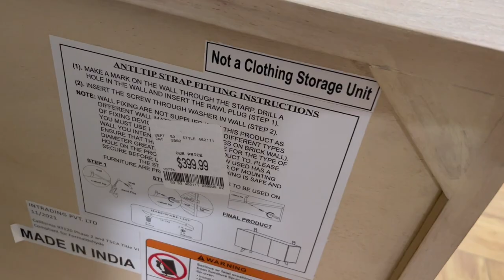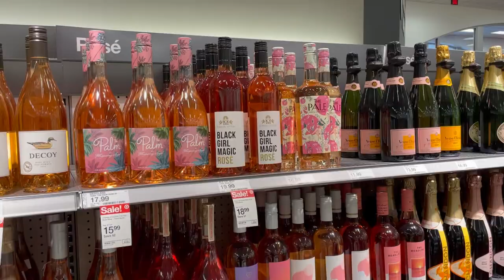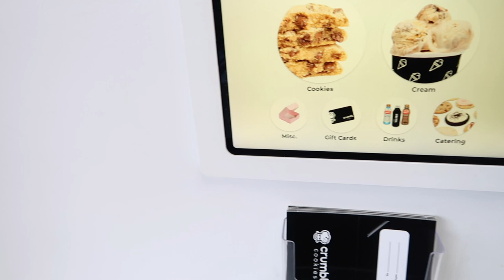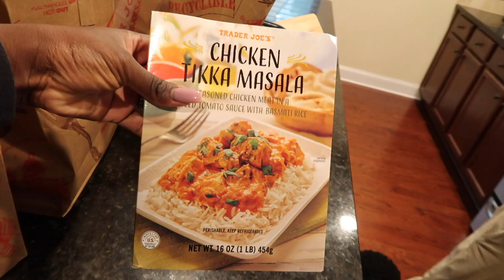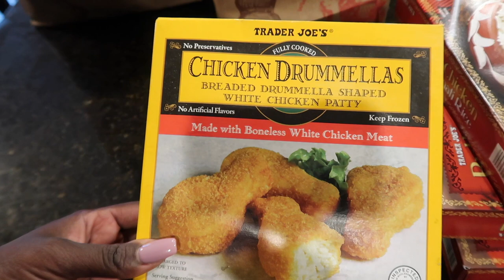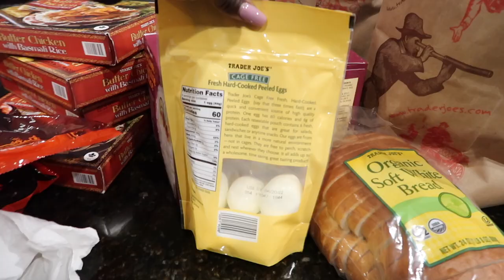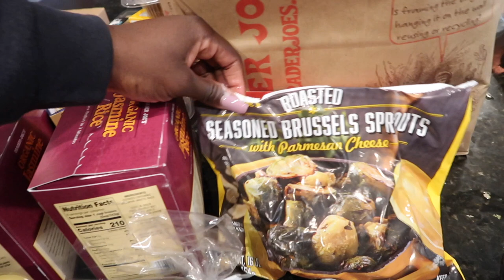BUSY MOM VLOG | Inflation Is Ghetto, HomeGoods Shop With Me, Target & Trader Joe's Grocery Haul!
Spent the whole day shopping for baby boy at Target, HomeGoods and Trader joe's.
ABOUT ME
My name Rute and I'm a Haitian mom of a infant, toddler and preschooler. On this channel, I share my struggles and triumphs as a first time mom during my children's newborn, baby, infant, toddler and preschool stages. I am currently a stay at home mom of 3 children and on my channel you will find new videos weekly consisting of Busy Mom get it all done vlogs, Day in the life of a mom of 3 vlogs, Realistic stay at home mom motivation, Homemaking Motivation, motherhood and parenting tips, daily routines, morning routines, night time routines, organization, home decor, and Costco shopping hauls. I always aim for my videos to be helpful, real and a blessing to you in all aspects.